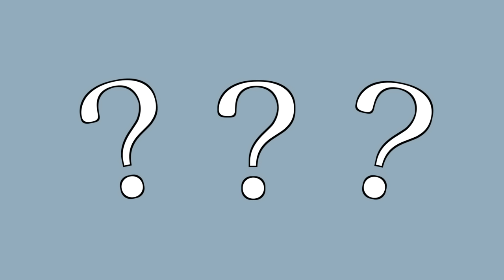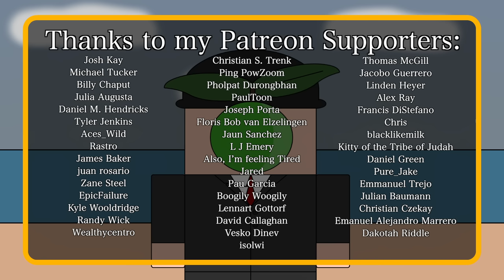Why Isn't New Zealand a Part of Australia? (Short Animated Documentary)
It might seem odd to ask why New Zealand is an independent nation but in the late nineteenth century, its inclusion in Australia was seen as a certainty. Yet, as you'll know, it never joined the Commonwealth of Australia. But why? To find out watch this short and simple animated documentary.

Kevin Sanders
Ian Jensen
Mickey Landen
Kevin Phoenix
Richard Wolfe
אורי פרקש
Robert Brockway
Can’t Think Of A Name
Mr Sandman
SirAlpaka
Connor Glaze
D. Mahlik
Björnosaurus
Porkmeister
David archaeologist
jdk
anon
sharpie660
Dragan
Mcfeld
Andreas Mosand
Qi Xiao
Ainar Garipov
John Bisges
Southside Mitch
Wolf
Rod D. Martin
Dexter_McAaron
Jeremy
Ryan Haber
Chris Fatta
Adam Stalter
Mantodea
Andrew Niedbala
Riley davidson
John Garcia
Andrew Patane
Nathan Perlman
Paul McGee
Bernardo Santos
Heytun
SkyEye
Yick Chung
Tristan Kreller
Mik Scheper
Jane Sumpter
Chris Dolan
Christopher Godfrey
Warren Rudkin
Nicu Merge Prin Soare
Robert Woodward
Erik Martin
Chris Hall
Perry Gagne
Joooooshhhhhh
Danny Anstess
Shaun Pullin
Darnell Barbour
Alen
Magdalena Reinberg-Leibel
bas mensink
Henry Rabung
Joshua A Bishop
Caelen Hadwin
Tsar Roman II
Clay Carroll
I'm Not In The Description
Vilelmus_veliki
William Wold
Noremac_Cameron
Gregory Priebe
Joker 54
FF Nelly
Chach
Cap
Mark Ploegstra
Liam Gilleece
Blake Dryad
Craig Cunningham
Sytze de Witte
Ciege Engine
JAY ALAN EDELMAN
Luke Robinson
Haydn Noble
Jeffrey Schneider
Kinfe85
Alteredcorgi
Matthew O'Connor
Chrisaztec
TooMuchWaterYouDie
Thomas Wang
Spencer Smith
Josh Cornelius
Harley Raptopoulos
Piotr Wojnowski
The Roger Luna
Colm Boyle
HelloAgainThere
Phillip Gathright
Björn Wittmann
Dakota Brunell
Arthur Hosey Jr.
Alex Adorno
Colin Steele
Serius_Loyola
SmythProductions
Konstantin Bredyuk
Dennis the Cat
Richard Manklow
Franco La Bruna
Donald Weaver
Matthew Hogan
mohd
Liam Mahon
Alan Romero
Steve Bonds
João Santos
Christian S. Trenk
Pierre Le Mouel
Christine Purvis
Seth Reeves

Sources:

A Concise History of Australia by Stuart Macintyre.

A Concise History of New Zealand by Philippa Mein Smith.

Breed, culture, and economy: The New Zealand frozen meat trade, 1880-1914 by Rebecca J. H. Woods